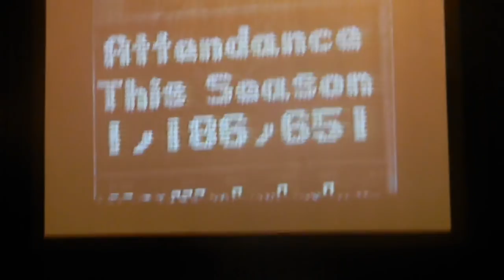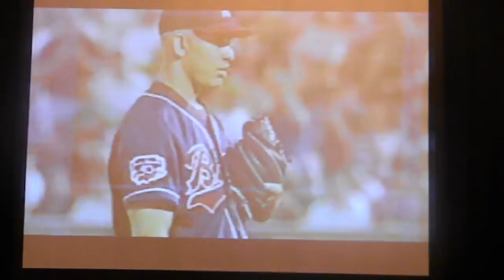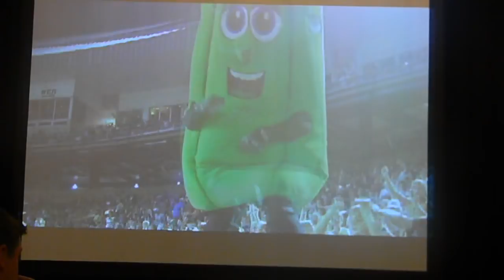Buffalo Bisons 25th Year Tribute At Coca-Cola Field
This is a video of the Bufalo Bisons 25th Year Tribute At Coca-Cola Field. This was recorded at "Back To Baseball" Hot Stove Luncheon. I do not own the real video.